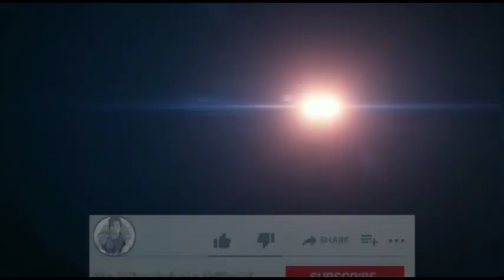Nizan Serchhip mitthi in zai khawm || Silchar tui lian update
Silchar tui lian update and Nizan Serchhip mitthi in zai khawm

Editing:Mr Wheelchair